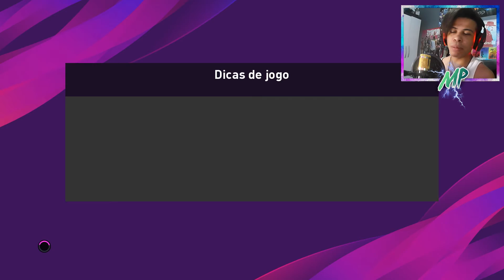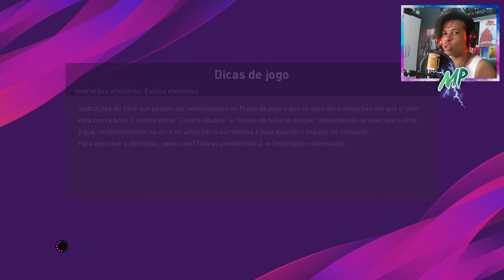MOSTRANDO MUITO POTENCIAL!! - RUMO AO ESTRELATO PES 2020 #02 (PC)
E aqui a gente continua a jornada de Rumo ao Estrelato agora no PES 2020 assumimos o comando do Gabriel, irmão escondido de Matt Jr que agora apareceu nos holofotes do futebol pra fazer historia!!